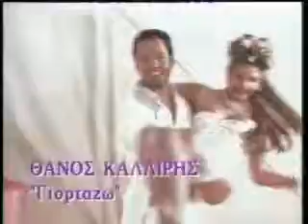Καλλίρης Θάνος - Γιορτάζω